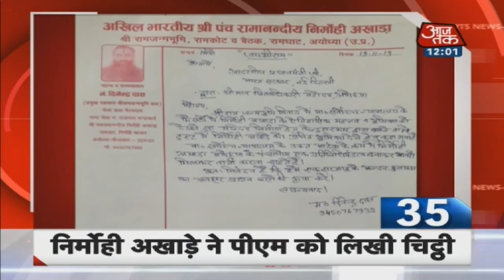दोपहर तक देश-दुनिया की 50 बड़ी खबरें | 10 Minute 50 khabar | Nov 18, 20192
दोपहर तक देश-दुनिया की 50 बड़ी खबरें | 10 Minute 50 khabar | Nov 18, 2019.